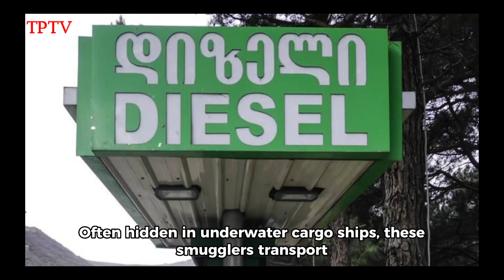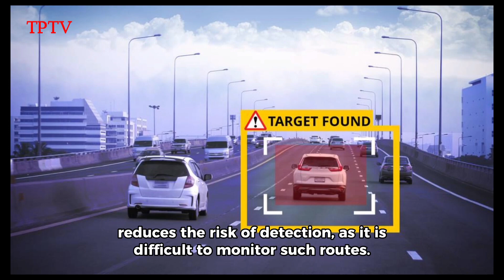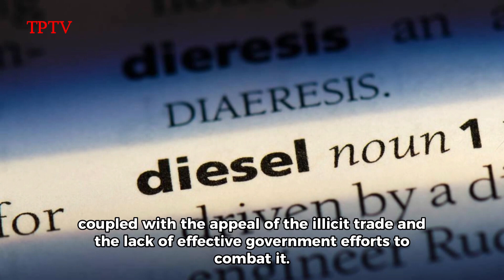Irani Diesel Smuggling History and its impact on World Oil trade wti opec brent Crude Oil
Iran has faced accusations of diesel smuggling, often involving circumventing sanctions, which has had ripple effects on the global oil trade. This illicit activity has implications for oil prices and market dynamics, impacting benchmarks like WTI and Brent. Additionally, such activities could influence OPEC's strategies as they navigate supply and demand dynamics in the oil market. Stay updated on geopolitical developments and sanctions to understand the evolving landscape of the oil trade.

Message ChatGPT…

ChatGPT